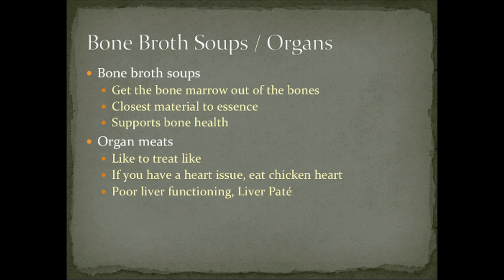Chinese Medicine Eating Advice: Bone Broth Soups and Organ Meats